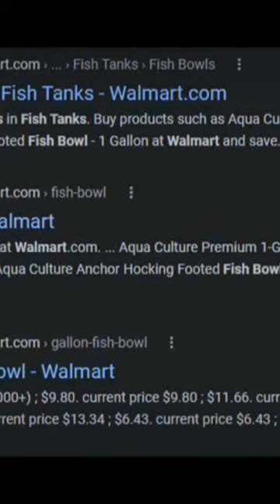WalMart Fish Cruelty & FRAUD For Knowingly Selling Sick Fish For Capitalism Profits 🐠🦠🤑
WalMart Fish Cruelty & FRAUD EXPOSED For KNOWINGLY Selling Sick Fish For Massive Captialism Profits
MY FULL YOUTUBE VIDEO ON THE TOPIC IS RIGHT HERE NOW:
...Walmart Ends Live Fish Sales After Years of animal activist Complaints and Pleas alleging fraud, Walmart’s decision will spare countless sensitive vulnerable fish from capitalism caused misery and the pet trade, Countless people and coustmers told horror stories about the terrible treatment fish receive at Walmart stores, The  Fish are forced to live in filthy polluted water that's never changed, Fish that passed away and were UNALIVED and sick fish abound in the tanks walmart KNOWINGLY knew they were sick still sold them to the public which is false advertisting and fraud, and fish were always overcrowded in fish tanks on display as well, Often, fish are kept with other incompatible species, and goldfish are indiscriminantly mixed with tropical fish you CAN'T mix freshwater fish with SaltWater Aquatic Fish without biodiversity loss, Bettas sold in retail stores across the country are commonly housed in either small plastic bowls or “mini tanks” that lack filtration as well as the 2.5 gallons of warm, clean water they prefer. The bettas confined to these tight quarters often appear lethargic and are frequently seen lying on the bottom of the bowl according to National Geographic, Betta fish also known as siamese fish are native to Asia inhabit the warm shallow waters of rice paddies ponds and slow-flowing streams These habitats require that bettas live in temperatures between 76-82 degrees Fahrenheit, Research from Belgium’s Ghent University shows that a betta’s quality of life – and happiness – is turned to misery when exposed to environments that are too cramped and small, And just as human happiness is diminished under conditions that lack enrichment so too are all these fish, ETC!!!